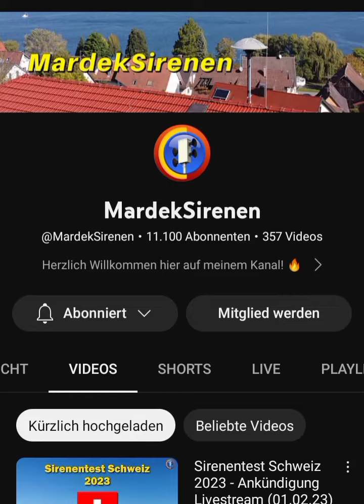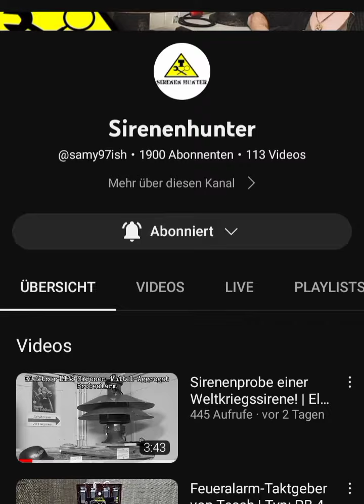die drei besten Sirenen Filmer